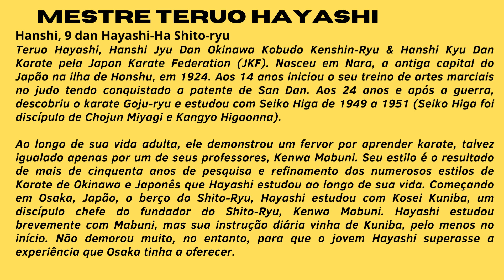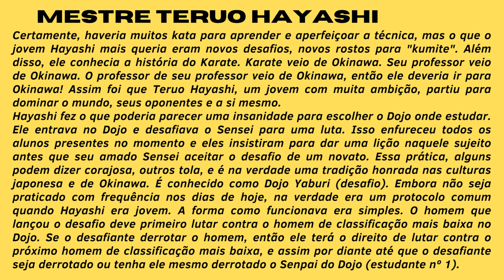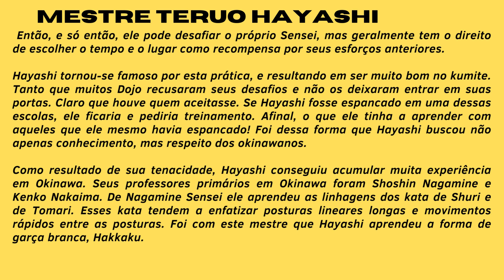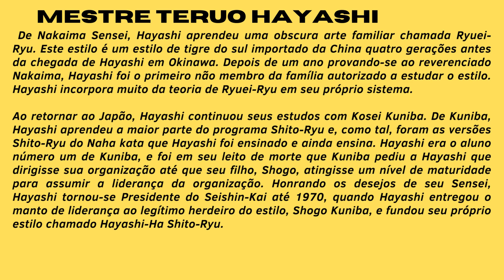SHITO-RYU: Naihanchi Shodan by Hayashi-Ha Shito-ryu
SHITO-RYU: Naihanchi Shodan by Junko Arai (International Hayashi-Ha Shito-ryu Federation).